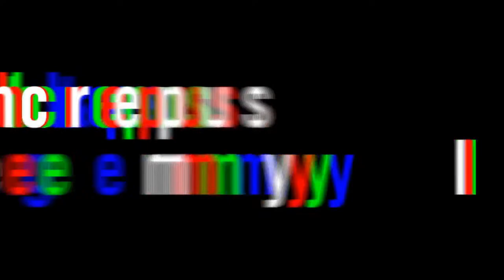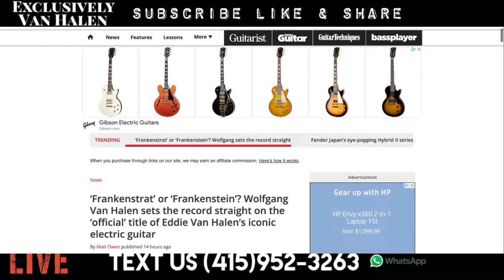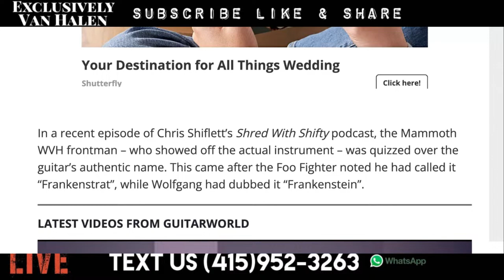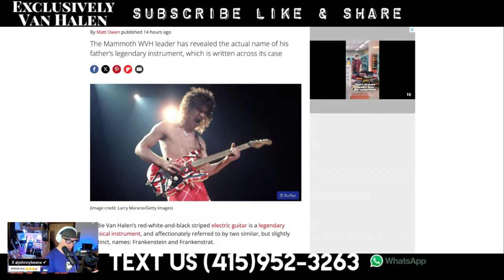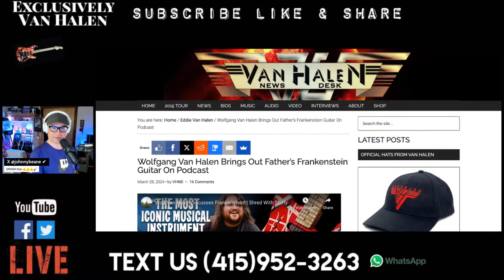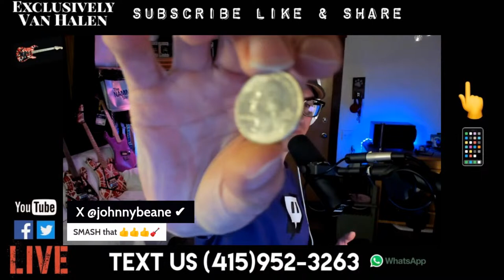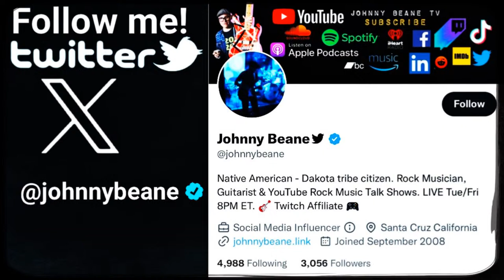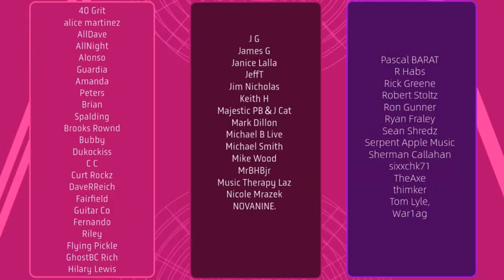Exclusively Van Halen NEWS LIVE! Wolfgang shows the Frankenstein! 3/28/24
Wolf Van Halen discusses Frankenstein! | Shred With Shifty
Being born into rock royalty doesn’t make you a rock star—you’ve gotta earn it with your own chops. And whether it’s the classical pedigree of his first name or the hard-rock infamy of his surname, Wolfgang Van Halen has a long lineage to live up to. As he displays on this episode of Shred With Shifty, he’s more than up to the task.

Wolf joins Shifty to teach the blistering, tap-heavy solo for his song “Take a Bow,” from 2023’s Mammoth II. It follows in his dad’s footsteps, sure, but it also shows Wolf has a voice and vision of his own—both of which are just as potent and theatrical as his father’s.

Wolf treats us to a tour of his new signature semi-hollowbody EVH model, the SA126, with details from EVH managing director Matt Bruck. But he doesn’t hold out on the family jewels: Wolf shares the story of his father’s iconic Frankenstein Strat and brings it on the show, with some extra dirt on his dad’s journey from Marshalls to his signature Peavey 5150 amps. When Shifty asks who’s stewarding his father’s invaluable gear, Wolf eases our concerns: “If the world ended, they would still be okay,” he grins.
Foo Fighters Guitarist Chris Shiflett

@13:42

We are featured on the Van Halen News Desk!

Johnny Beane
4768 Soquel dr
Box 232
Soquel, CA
95073
USA